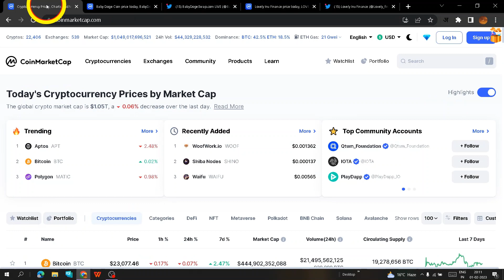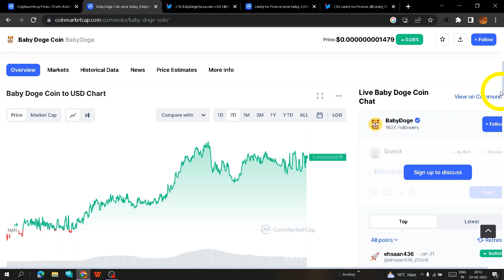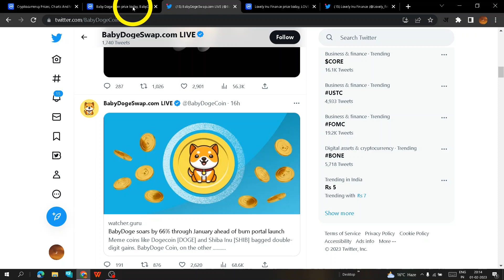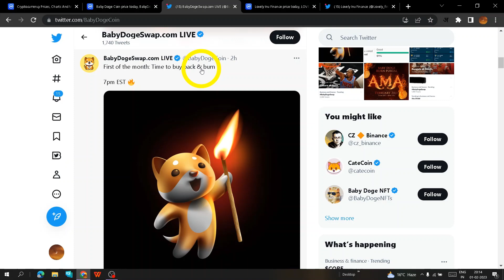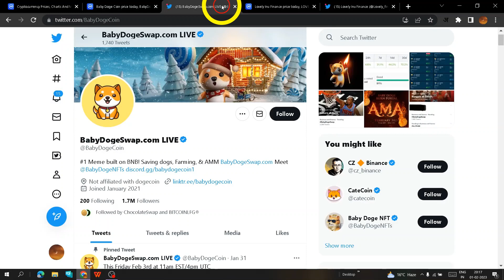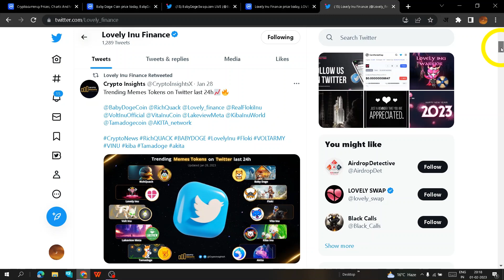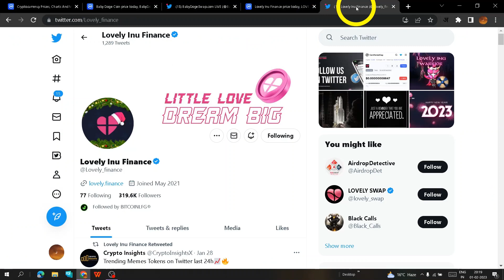00 kill होने वाला है burning | Lovely inu coin। babydoge coin | baby dogecoin | lovelyinu coin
इनमे कुछ बड़ा होने वाला है | Lovely inu coin news today। babydoge coin | luna coin news | lunc coin
babydoge coin updates
Huge updates and trending news| Lovely inu coin। babydoge coin | luna coin news
Tomorrow Suncrypto and marketing| Lovely inu coin। Lovely inu coin news today
SRD application and Listing| Lovely inu coin। Lovely inu coin news today
lunc burn
burn lunc

आखिर क्यों हमे LovelyINU को होल्ड करना चाहिए  | Lovely inu  Lovely inu updates।Lovely inu news today

Suncrypto Exchange --- Use this to get Rs50 worth of Bitcoin and My refer code is 341579

I am using these ---👇👇👇
INDIAN Exchanges--

it includes
best indian exchanges
INR deposit problem
how to deposit INR
crypto deposit
how to deposit crypto in indian exchanges
LST
Lovely swap token
lovely V3 swap
Lovely inu news in hindi
lovely inu next move
Lovely inu price prediction for 2022
1) Lovely inu updates
2) Lovely news
3) lovely inu 2022
4) Lovely inu price prediction
5) Lovely inu price prediction 2022
6) Lovely inu next 1000x gems
7) lovely inu latest updates
8) Lovely inu today news
lovely inu coin news
best earning apps
best referral apps
Metaverse
crypto updates